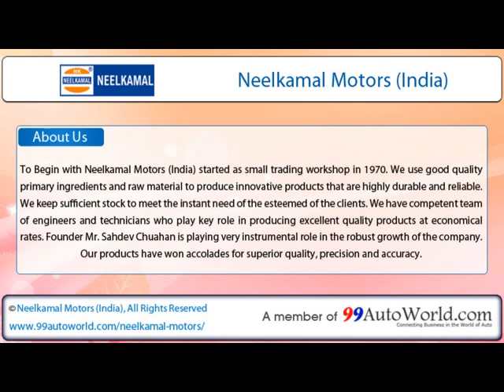Neelkamal Motors (India) - Precision Auto Parts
Neelkamal Motors (India) - Manufacturer, Supplier and Dealer of Auto Hub Parts, Mahindra Parts, Tata Sumo Parts, Maruti Parts, Auto Fasteners.